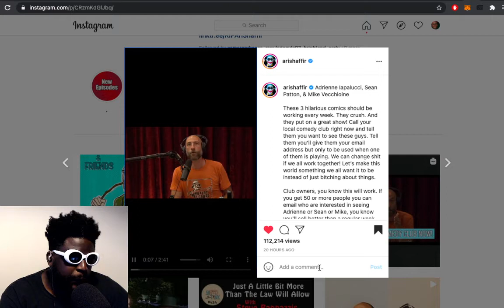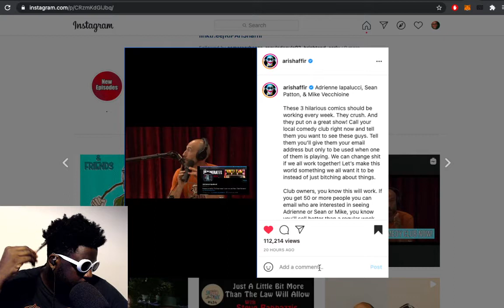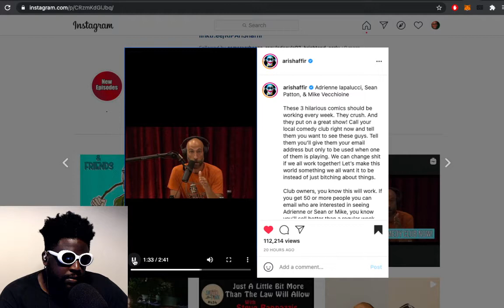THIS is why Ari Shaffir changed the way i create content…